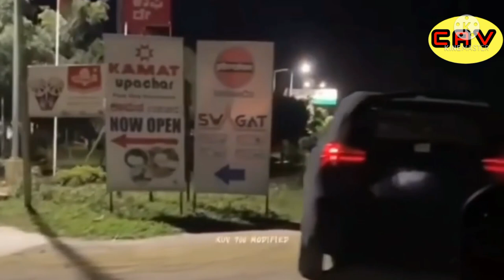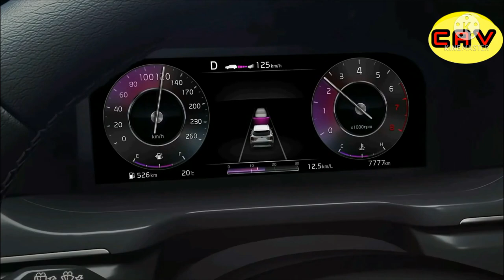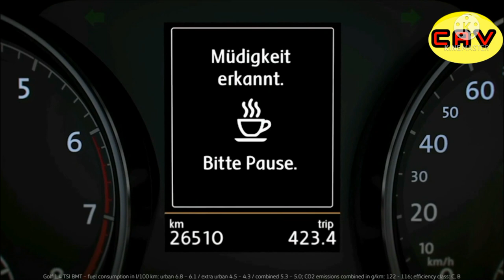आनंद महिंद्रा ने Announced की XUV 700 Olympic Addition Specially For, Neeraj Chopra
mahindra XUV 700 vs Safari
mahindra XUV 700 vs Alcazar
mahindra XUV 700 vs Fortuner
mahindra XUV 700 vs Jeep Compass

Blind-spot Assist

Blind-spot Assist